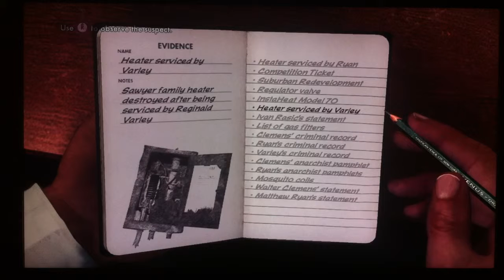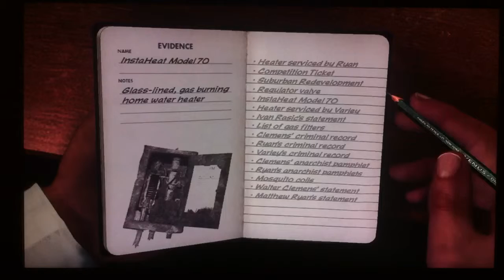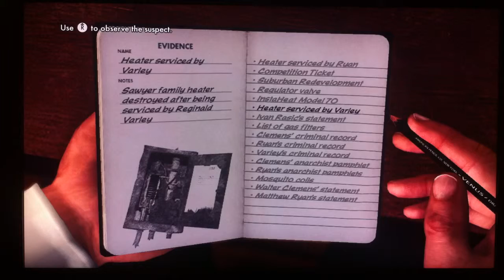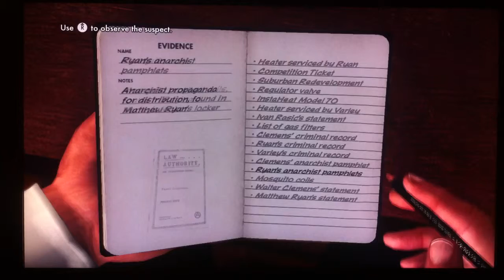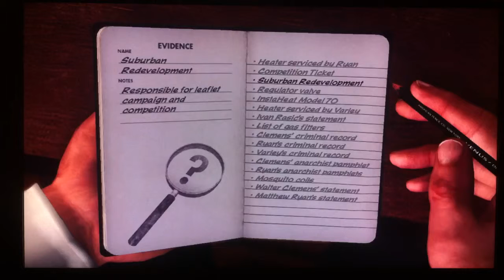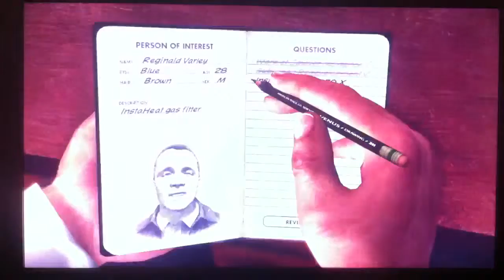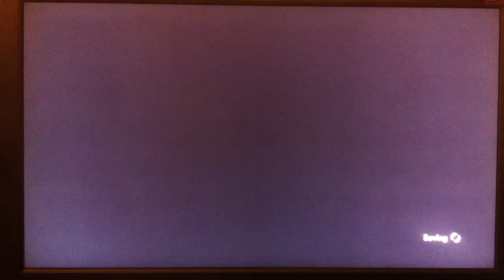L.A. Noire Playthrough pt107